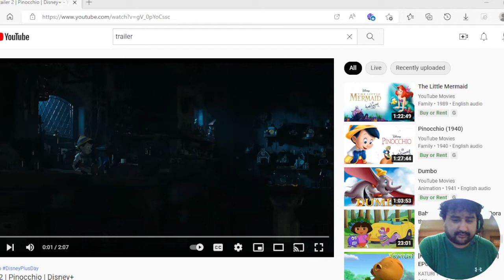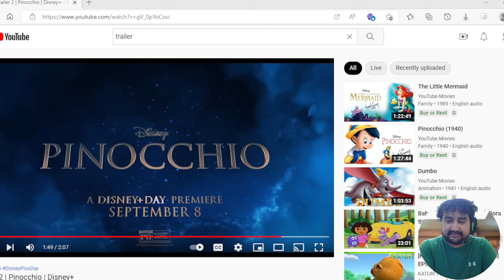Pinocchio Trailer Reaction